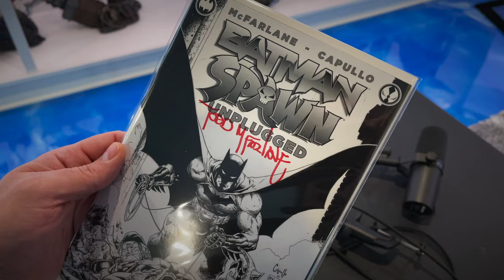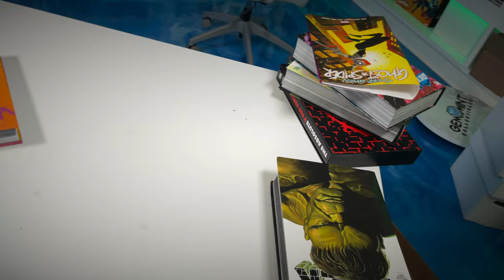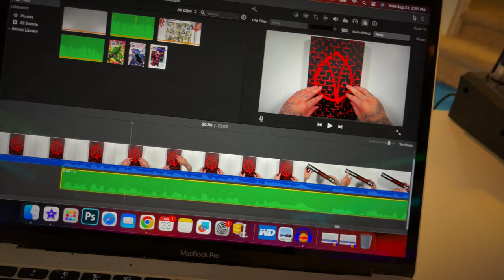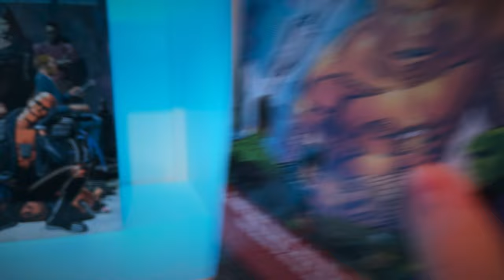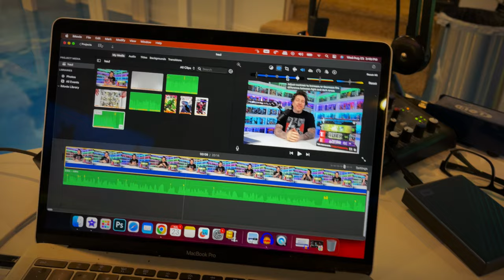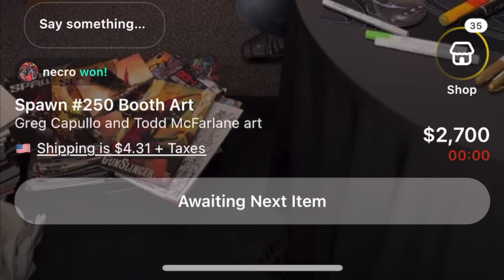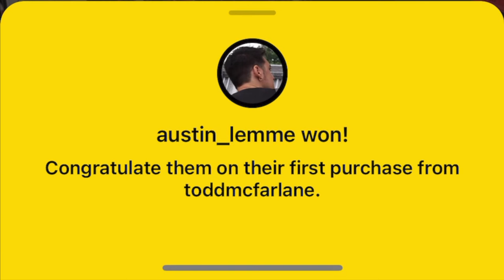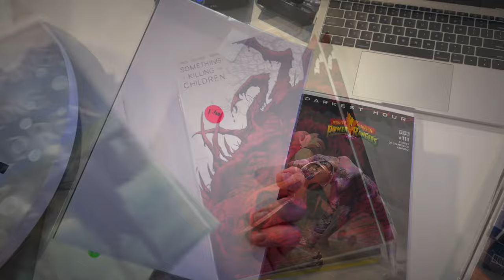Gem VLOG: McFarlane’s Whatnot Show | Behind the Scenes & More!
Join Gem on a 24 hour vlog filled with behind the scenes action at Gem Mint Collectibles!

💎 WHATNOT
Use my link to sign up and receive a $10 credit that you can use towards your first purchase on the app! You can pick up one of our exclusives for basically FREE + Shipping!

💎 COMIC TOM MYSTERY MAIL CALL
Join the community and receive comic books at random. Each box will contain an exclusive variant which can only be purchased through the mail call!